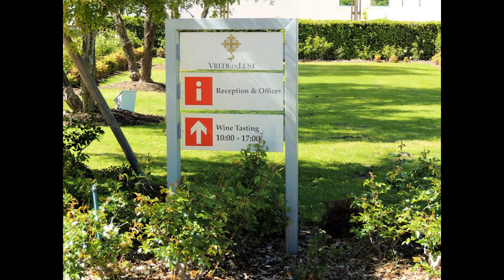Vrede en Lust Wine Estate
Vrede en Lust Wine Estate is situated in the Cape Winelands